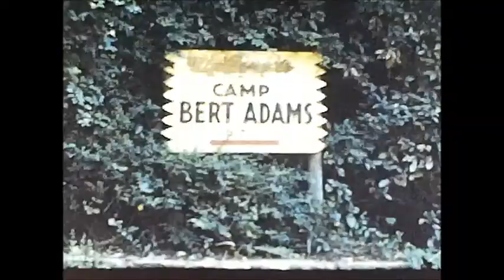Boy Scouts 1959 - 1961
My Dad the Scout Master and My Brother the Eagle Scout back in 1959 to 61.  How do you learn to be a man in this world by having examples like these.  They are the two men I looked up to all my life.